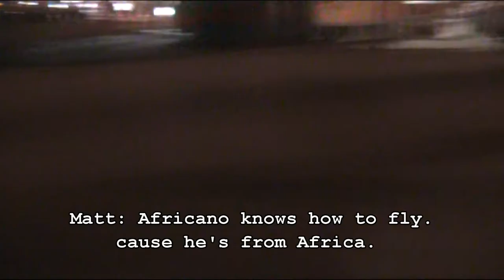Team Mix BMX Cyprus Larnaca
All our Bmx videos edited and put together, of us all over larnaca.